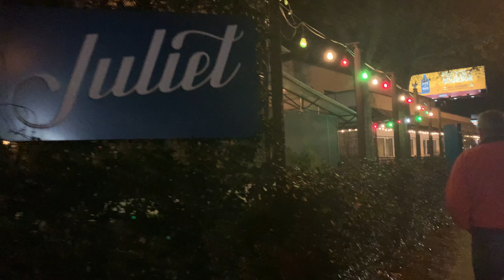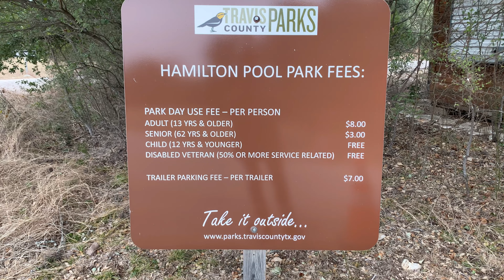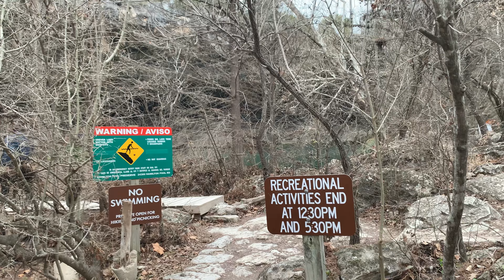EP. 32 เดินเล่นชิลล์ ชิลล์ที่ Austin เมืองหลวงของรัฐแท็กซัส |ขับบ้านรถเที่ยวอเมริกา |รถบ้าน |Eng Sub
- พวกเราได้เข้าพักที่ 1 คืนที่ Pecan Grove RV Park กลางใจเมือง Austin |เที่ยวอเมริกา
- เดินเล่นที่ Zilker park |รถบ้าน
- ไปทานอาหารค่ำที่ร้านอาหารอิตาเลี่ยน | คนไทยในอมเริกา
- ไปถ่ายรูปวิวเมืองที่สะพานตอนกลางคืน | Road tip in America
- ไปถ่ายรูปที่ Texas Capitol |Travel Vlog
- เข้าพักที่ Buddy's Backyard RV park อีก1 คืน | ชีวิตติดล้อ in USA
- ปั่นจักรยานไปถ่านรูป Hamilton Pool | Life on wheels in USA